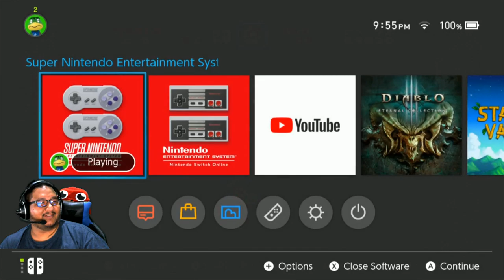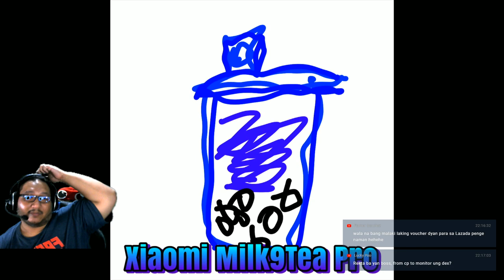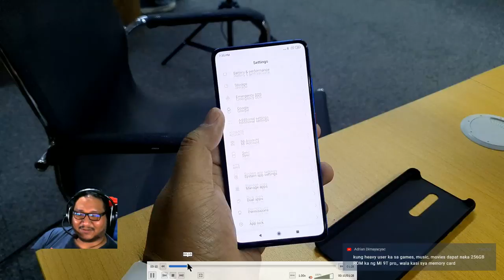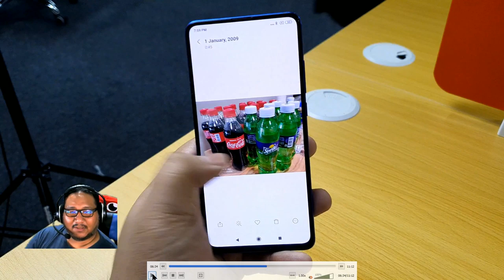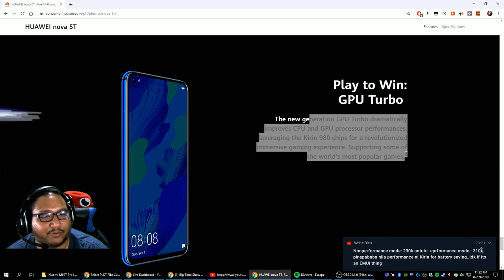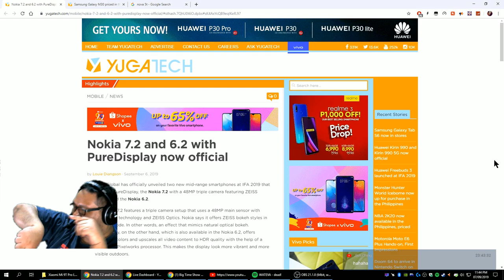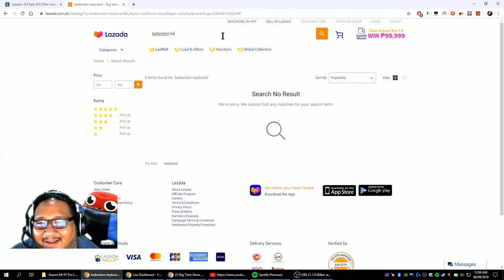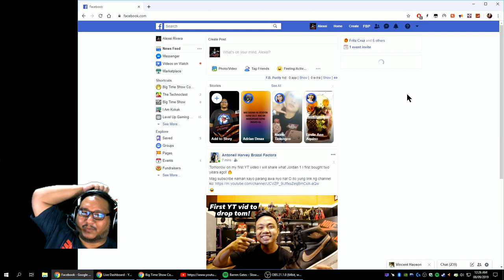BTS 9/7/2019 - Mi 9T Pro PH Announced, Huawei Nova 5T, IFA announcements, Galaxy M30, & More